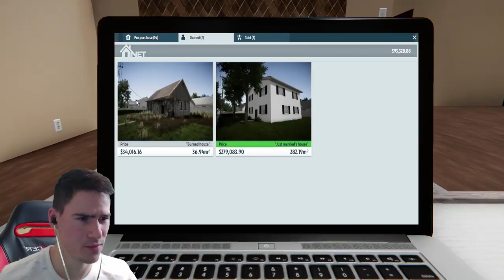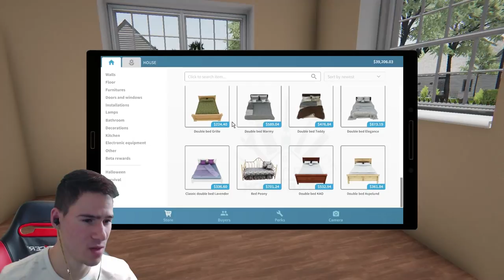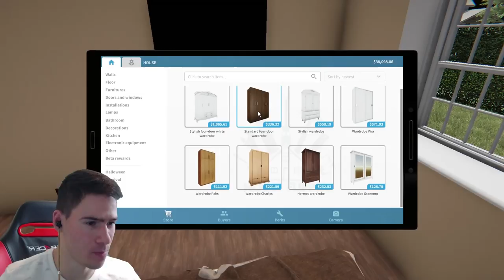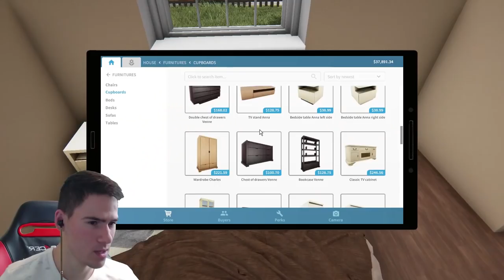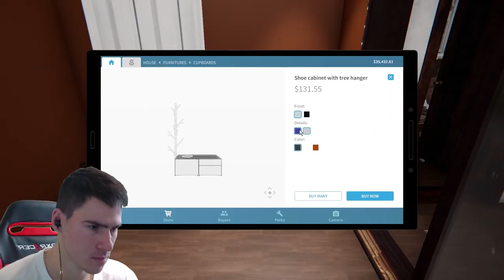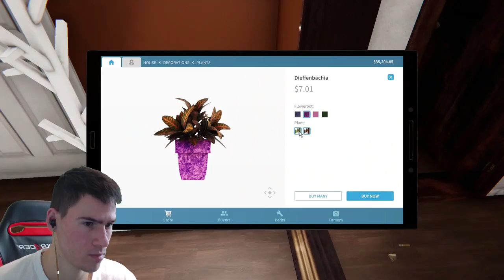Семейство Алкохолици!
🔥Купете си компютърни компоненти от Ардес с промо-код "PAKTA" за 3% намаление